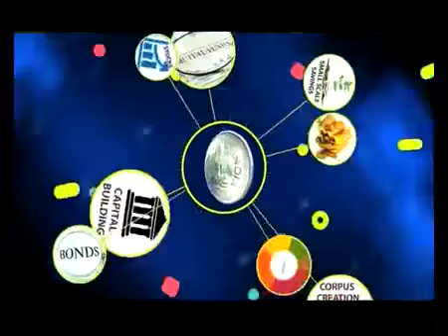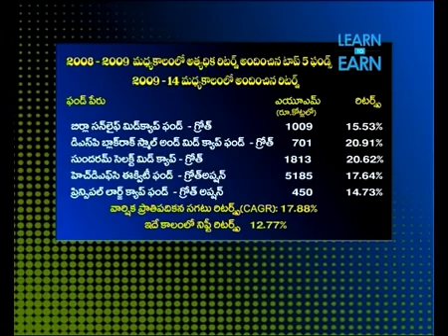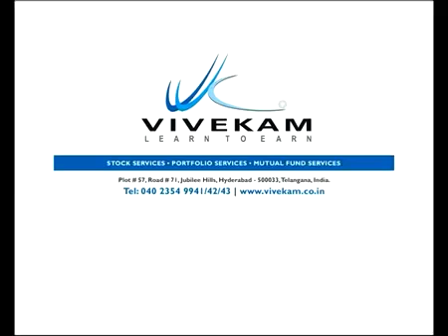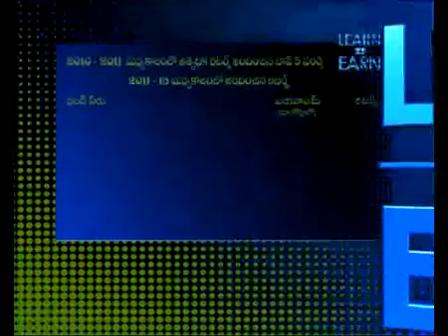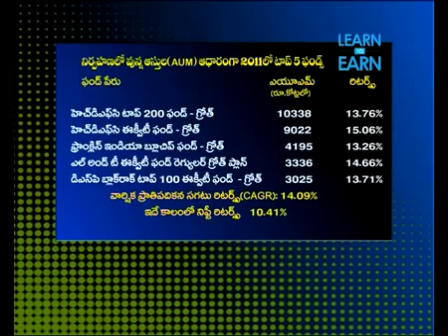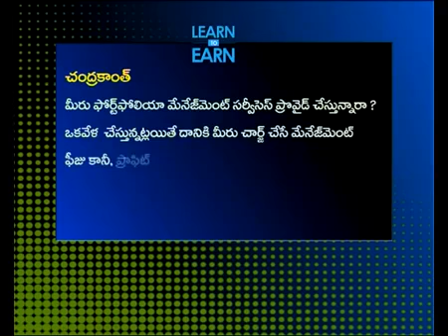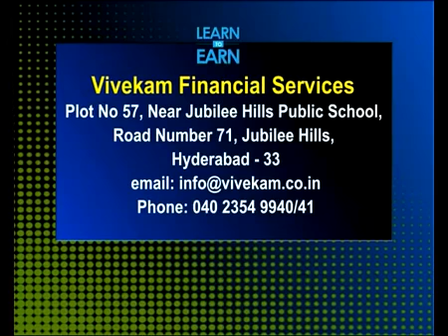Learn to earn Episode 12 - How to pick the best Mutual Fund schemes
This video talks of how can one save extra by investing in different entities and how shall one pick which mutual fund scheme to choose.